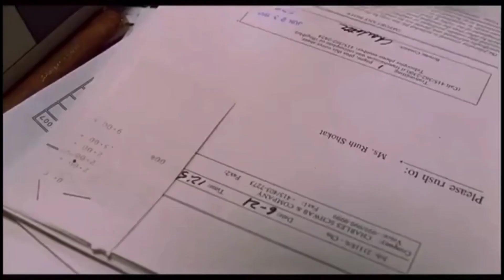Canelo noquea a Vildirim Meme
el canelo noquea a su rival en 3 rounds